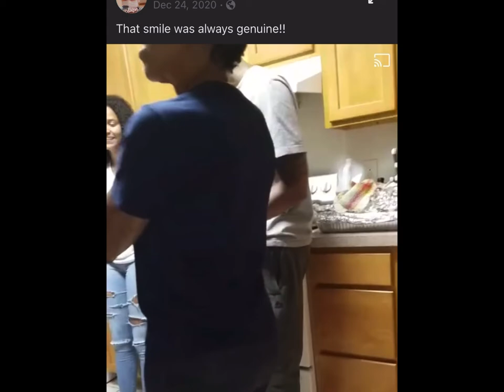In loving memory of our Mother Rosemary Campbell. We miss you Mom.